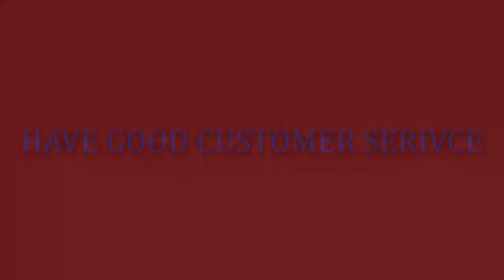HAVE GOOD CUSTOMER SERVICE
Another video from Same Touch Consulting. Have customer service. it will be needed to keep your business going.